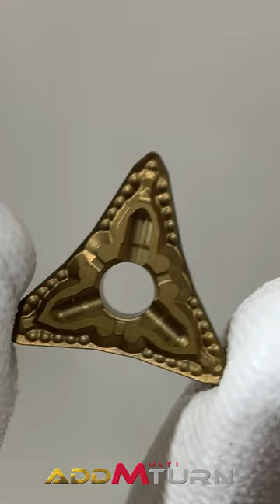Front Turning, Back Turning, Profiling, and Face Turning with ONE SINGLE TOOL!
AddMultiTurn

■Standard cutting conditions
Grade = T9215
●Medium to heavy cutting (TM breaker)
Vc = 150 – 400 m/min
f = 0.2 – 0.6 mm/rev (Front turning) / 0.4 – 1.2 mm/rev (Back turning)
ap = 0.5 – 2.5 mm

●Finishing(TSF breaker)
f = 0.08 – 0.4 mm/rev (Front turning) / 0.2 – 1.2 mm/rev (Back turning)
ap = 0.2 – 1.5 mm

■Work material：C45